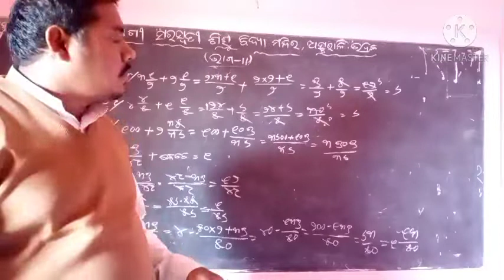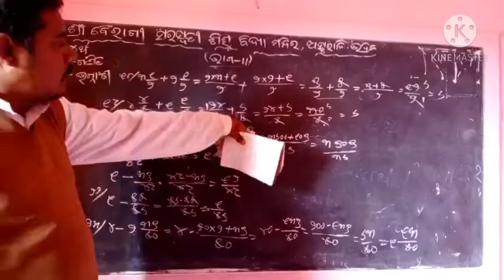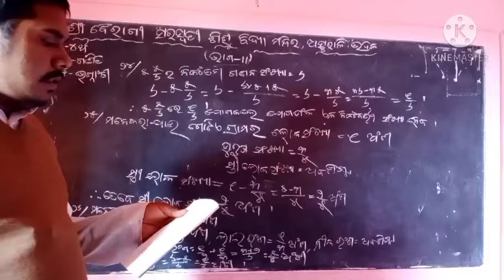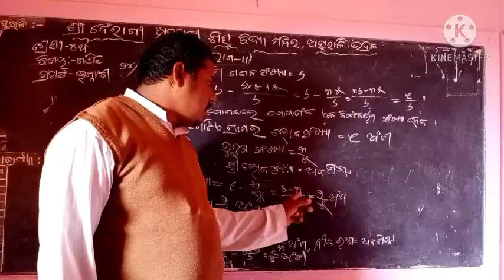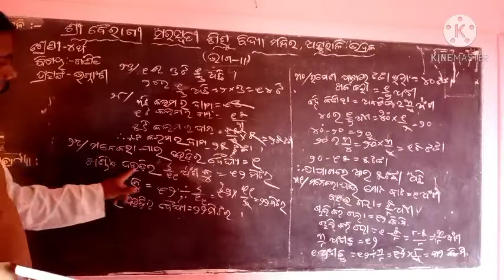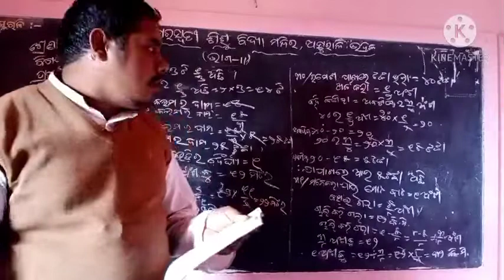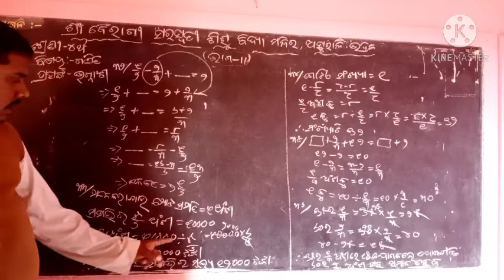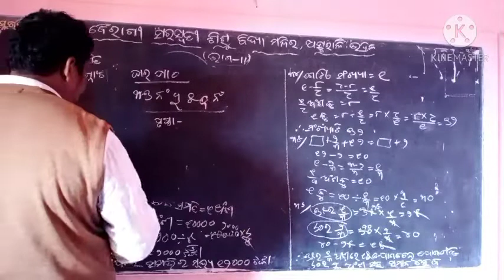ଗଣିତ ଚତୁର୍ଥ ଶ୍ରେଣୀ ପ୍ରଦୀପ କୁ ରାଉତ